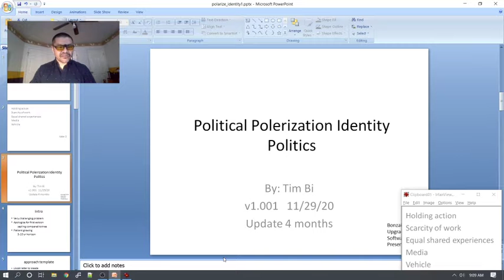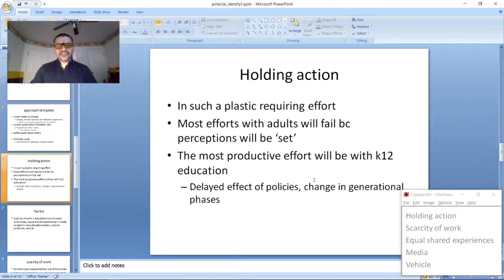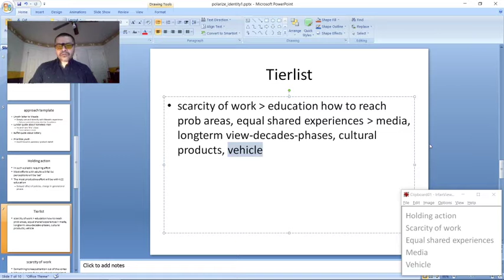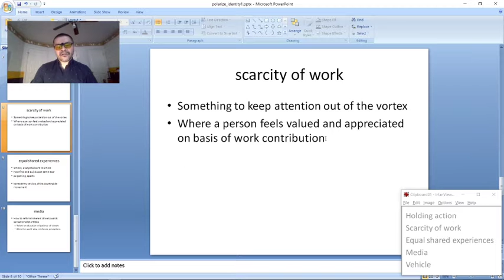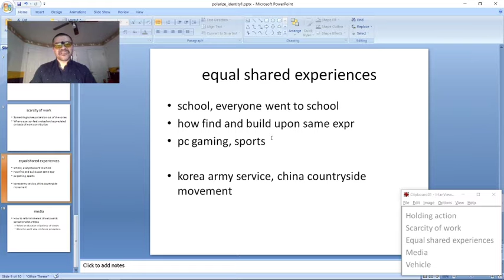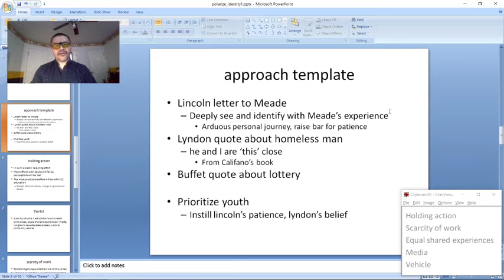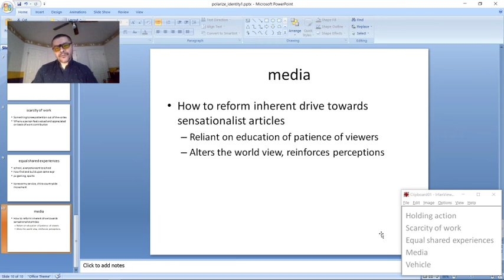Identity Politics v1.001 11/29/2020